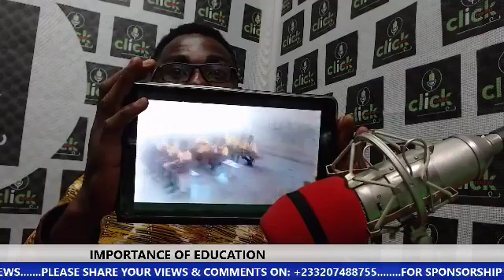Importance of Education - Educate Ghana Summit Boss.